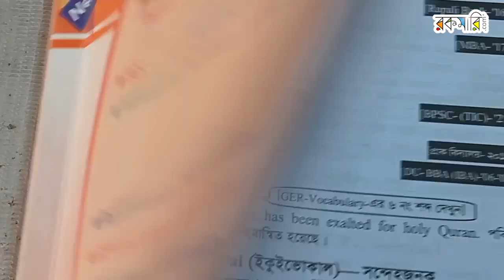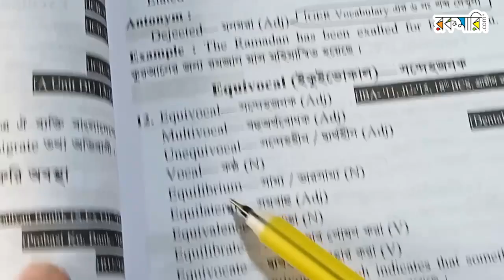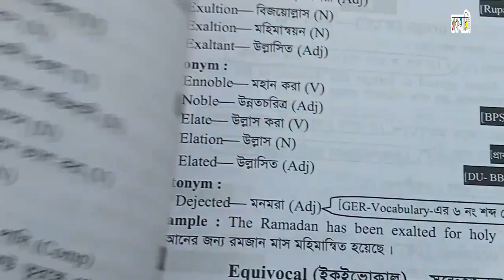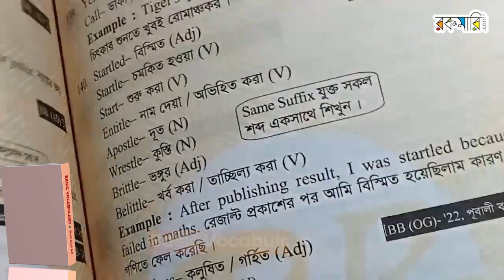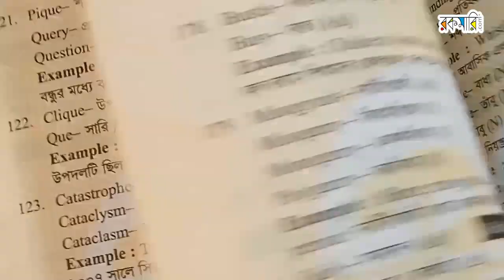RE340 Basic Vocabolary English